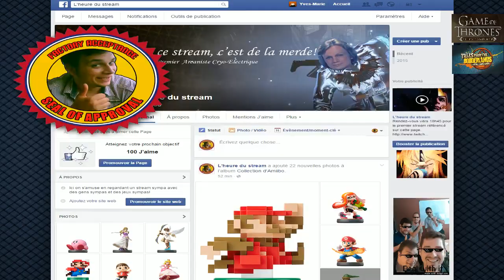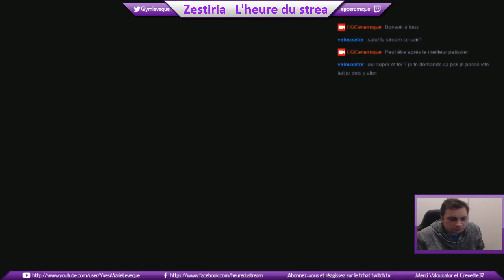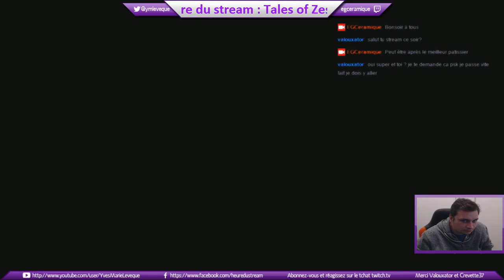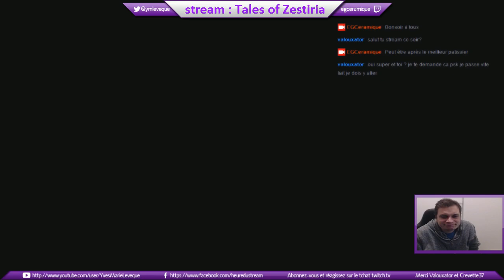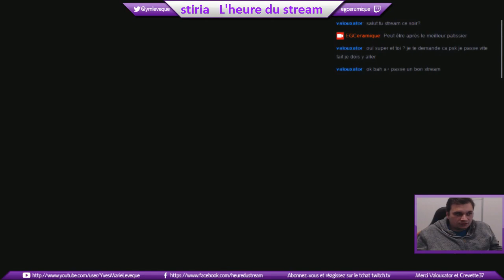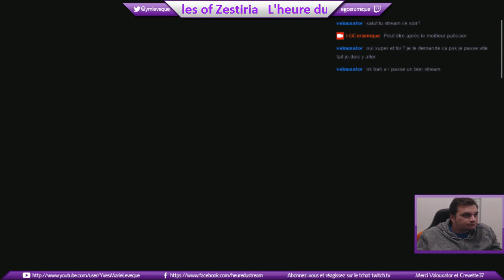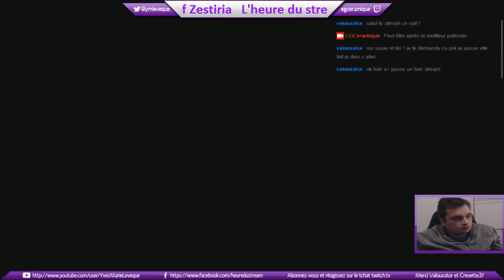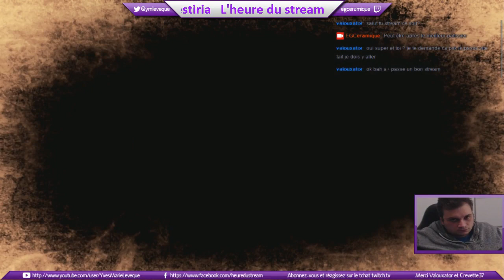L'heure du stream : Tales of Zestiria